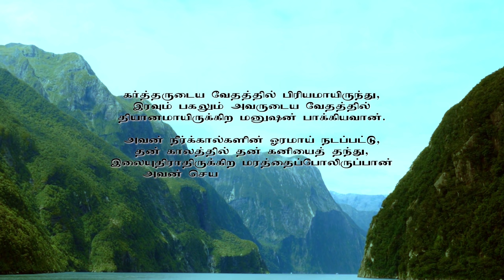Vaaikaalgal / Jebathotta Jeyageethangal Vol 37 / Fr.S.J.Berchmans / Tamil Christian songs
Vaaikaalgal  / Jebathotta Jeyageethangal Vol 37 / Fr.S.J.Berchmans

Song Produced by MELCHI EVANGELICAL SERVICES
Music Produced by STEPHEN J RENSWICK
Director LAVANYA RAO
Camera ANBU DENNIS
Editor & Colorist SB FRANCIS
Mixed by AUGUSTINE PONSEELAN
Mastered by DAVID SELVAM